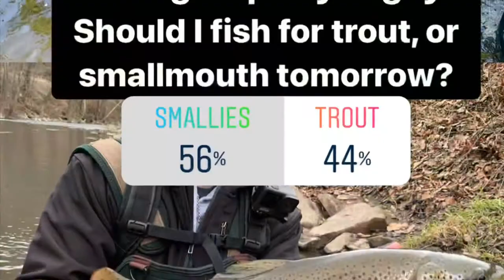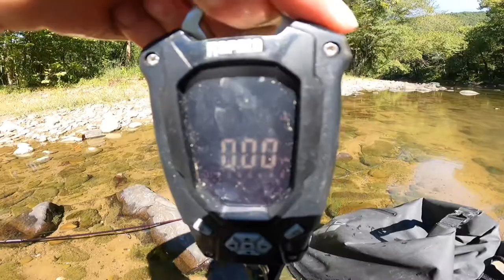PB SMALLMOUTH in SUPER low and clear river!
Fall fishing for smallmouth in ridiculously clear conditions! Tough day to say the least. Bite was super soft, nothing real aggressive, but ended up making the right presentation in front of a hungry 19.5” smallmouth.

Follow my buddy in the video. @FishSlayinSabin

* I DO NOT OWN OR TAKE CREDIT FOR THE MUSIC USED DURING ANY PART OF THIS VIDEO *